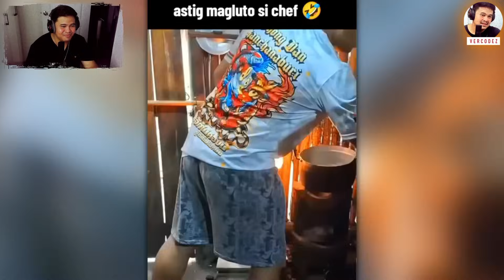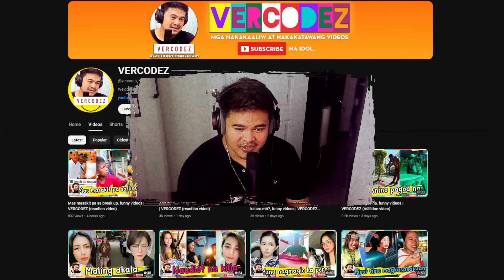Mga pinaka ng MAYO 2024 (best 1), funny videos | VERCODEZ (reaction video)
Video Title: Mga pinaka ng MAYO 2024 (best 1), funny videos | VERCODEZ (reaction video)

pinoy pranks funny videos
funny videos filipino
funny reaction video
reaction video
try to laugh memes
reaction video tips
funny tiktok
funny memes
filipino memes
funny videos
reaction video
reactions
jover reaction videos